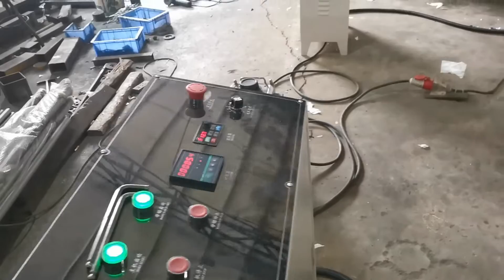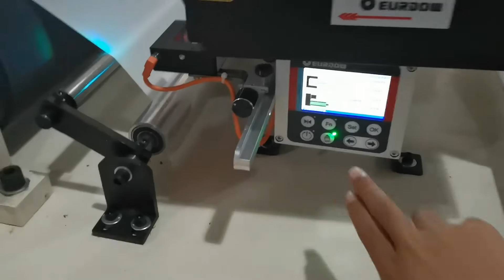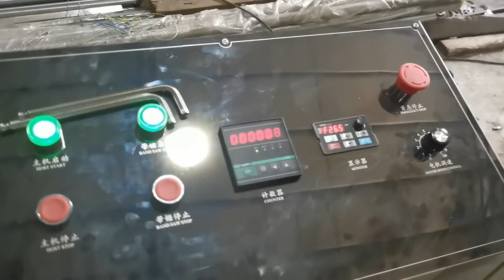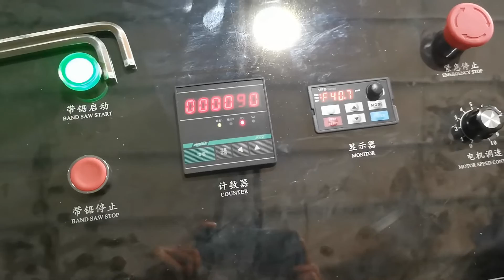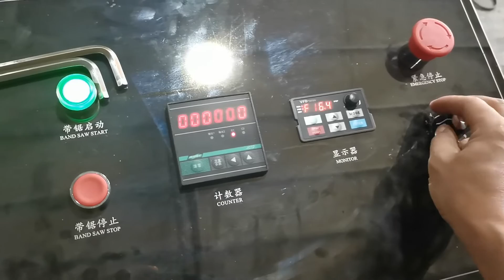Machine de traitement de papier de soie de serviette à double étage à production élevée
Machine à papier pour serviettes | machine à plier les serviettes en papier | machine à gaufrer les serviettes en papier | machine d'impression de serviettes en papier | ligne de production de serviettes en papier | machine de fabrication de papier de serviette, fournisseur M.B:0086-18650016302 (Wechat et WhatsApp) .Mail
Bienvenue à contacter Sunny Peng pour obtenir plus d'informations
Développement de machines Fujian Xinyun Co., Ltd
AJOUTER : 1610 Enterprise Building, Wanan, Luojiang, Quanzhou, Fujian, Chine